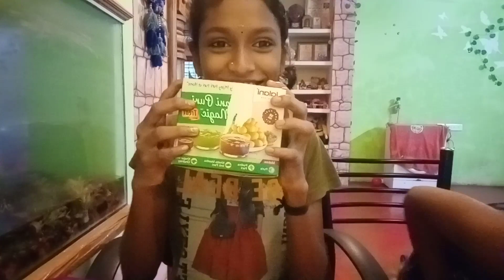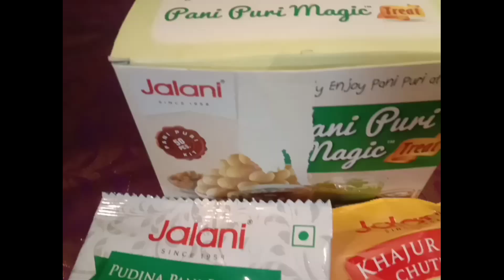FUN COOKING EPISODE -3 / PaniPuri